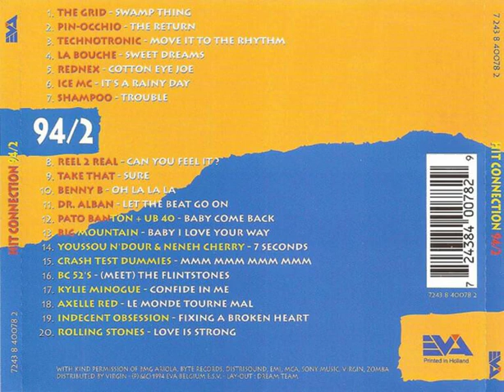Benny B - Oh La La La Backwards